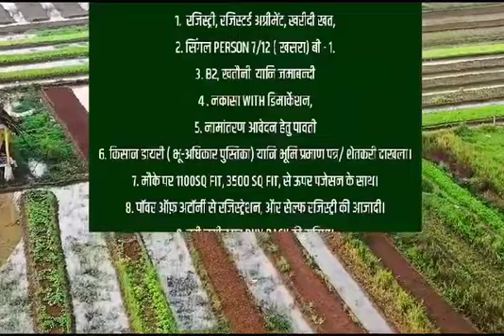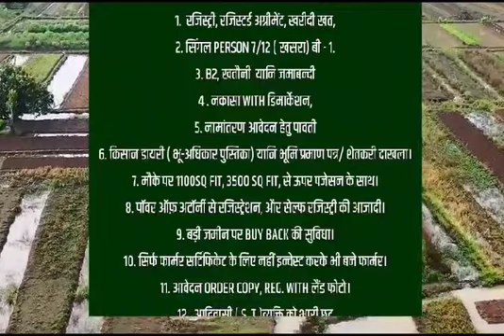We do provide legal farmer certificates | हम कानूनी किसान प्रमाण पत्र प्रदान करते हैं।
We do provide Legal Farmer Certificate at best price from Rajasthan and Madhya Pradesh for buying Agricultural Land in Maharashtra.

The following set of documents will be provided:
1.Agreement
2.7/12 Utara (Jamabandi)
3.Shetkari Dakhla (Farmer Certificate)
4.Stamp Duty Registration Receipt

For the process required the following documents:
(1 Copy of I.D. Proof)
(1 Copy of Address Proof)
(2 Passport Size Photos)

हम महाराष्ट्र में कृषि भूमि खरीदने के लिए राजस्थान और मध्य प्रदेश से सर्वोत्तम मूल्य पर कानूनी किसान प्रमाणपत्र प्रदान करते हैं।

 दस्तावेज़ों का निम्नलिखित सेट प्रदान किया जाएगा:
 1.समझौता
 2.7/12 उतरा (जमाबंदी)
 3. शेतकारी दखला (किसान प्रमाणपत्र)
 4.स्टाम्प ड्यूटी पंजीकरण रसीद

 प्रक्रिया के लिए निम्नलिखित दस्तावेजों की आवश्यकता है:
 (आईडी प्रमाण की 1 प्रति)
 (एड्रेस प्रूफ की 1 प्रति)

For further queries kindly Contact or Whatsapp
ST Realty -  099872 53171